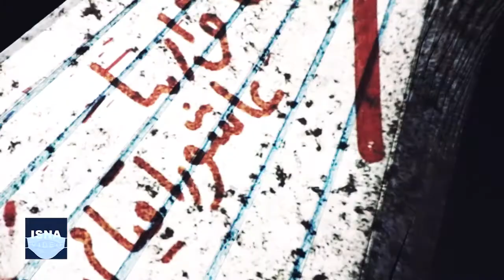ویدئومپینگ و نورافشانی در برج آزادی به مناسبت دهه فجر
به مناسبت دهه فجر و سالگرد پیروزی انقلاب اسلامی ایران، سه‌شنبه شب (۲۱ بهمن) برنامه ویدئومپینگ در برج آزادی تهران برگزار شد. امسال به دلیل شیوع ویروس کرونا، مراسم راهپیمایی ۲۲ بهمن به شکل سال‌های قبل برگزار نمی‌شود بلکه تنها به شکل خودرویی و موتوری در سراسر کشور برگزار خواهد شد.